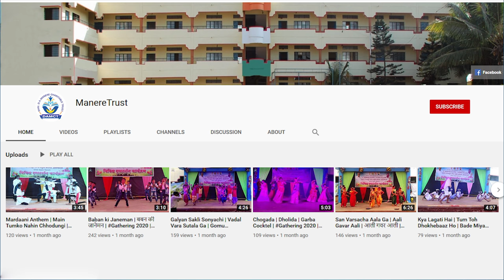हिंदी दिवस पर भाषण | Hindi Din Speech 2024 | हिंदी दिन का महत्त्व | कु. आर्या बाटे